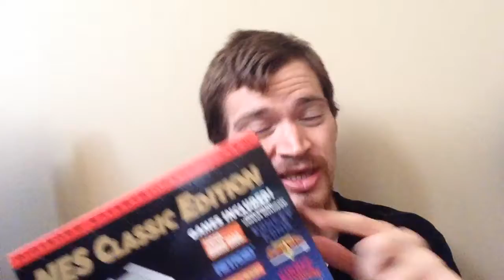NES Classic Final Review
My review of the console and the games!

Is it worth it and should you buy it for multiplayer